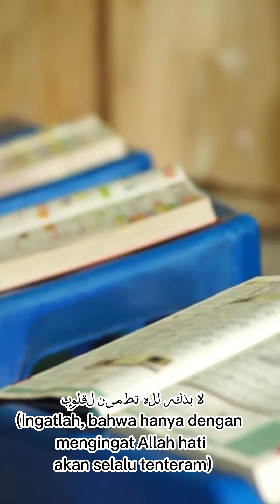Cara Mendapatkan Ketentraman Hati